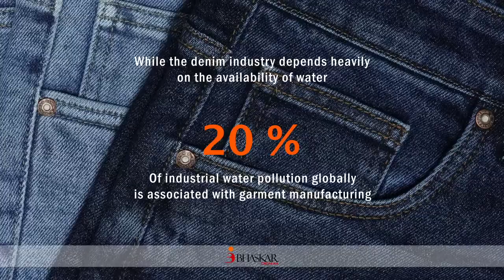Mantra Blu 89 - Water saving by Bhaskar Denim, India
Title – Bhaskar Denim – Saving 89% water by Mantra Blu process
Description – Mantra Blu is our concept of revised way of dyeing & finishing with minimize usage of water. The water consumption on each of our machinery has been reduced, that allows us to save up to 89% of water compared to conventional method.

Location – India
Video Submitted on - June 17, 2021
Video submitted by – Subir Mukherjee / Matteo Vallarsa / Shashikant Shanker